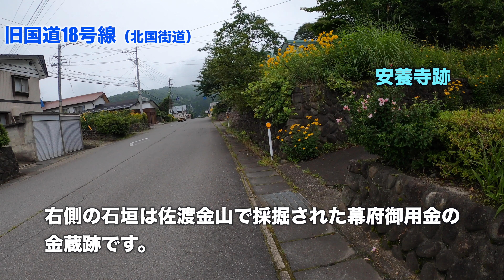黒姫駅〜妙高高原駅間を歩いてみた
（注）この動画は前アカウントのコンセプト変更により移動してきました。

機材　カメラ　　Go Pro HERO8